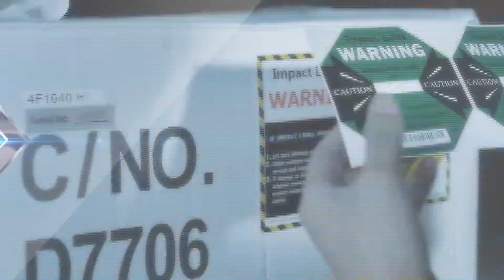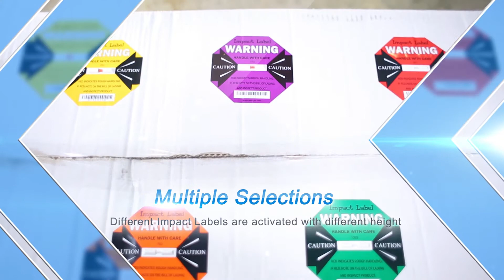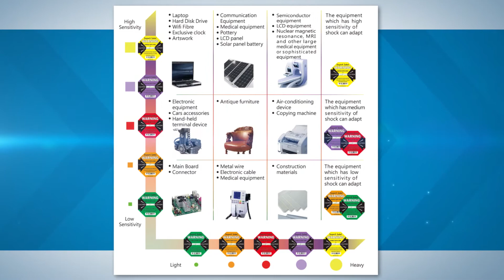【Impact Label Complete Introduction: Transport Shock Indicators Monitor】| WAN-YO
0:00 Start
0:18 Mishandling Of Cargo
0:30 Delivery Process
0:42 Capital Losses
1:17 Cargo Protection Solotion
1:55 Get assurance For Your Goods
2:25 Improve Your Business Achieved  A Major Success
3:05 Impact Label Helps You To Reduce Cargo Damage Problem

【Impact Label】 is also known as shock indicators for helping monitor your goods & indicating drop, vibration, and impact during transport.
With the era of Logistic thriving, Impact Label has reached to every corner of the world to ensure products completely. Impact Label has become an indispensable part of the Logistic field.
Let's see how this cool technology has been applied over 20 years in logistics!

📍【Impact Label 25G 37G 50G 75G 100G】: Featured in applicable for every logistic system and suitable for different kinds of products, from high-tech sensitive products to large furniture.
📍【Dual Impact Label 】: Featured in 2 indicators to detect 2 different impact force for Pre-Warning & Determining Return the Shipment! Functions are all in 1 Label!

Dividing

WAN-YO Enterprise Co.,Ltd. has dedicated to Reducing Cargo Damage & aim to achieve LOSS FREE to Cargo Transportation. After years, Wan-Yo has successfully helped World Famous Enterprise solve various problems encountered in transportation.

📣 Now, Wan-Yo is looking for DISTRIBUTORS/AGENTS and cooperation over the world. 🗺
💡 All enterprises or individuals are welcome: Let's grow our business TOGETHER!

✨ Our Main Products:
1. Impact Label: also known as impact indicator, shock label, shock indicator, shock label, damage indicator, shock sensor
2. Leaning Label: also known as tilt indicator & anti-tilt label
3. Clip Label: also known as shock clip
4. Impact Tube: also known as shock tube
5, Pallet Cushions: also known as air dampened pallet cushions & donut pallet cushions